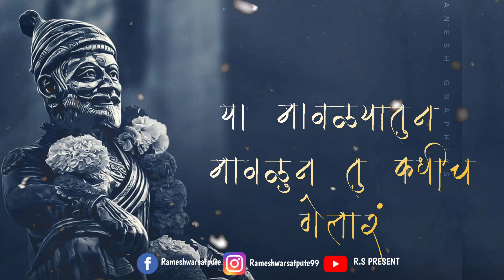PRESENT chatrapati shivaji maharaj Whatsapp status शिव जयंती 2021 coming soon status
🧡⛳chatrapati shivaji maharaj Whatsapp status shivjayanti 2021 coming soon status ⛳🧡 19 February